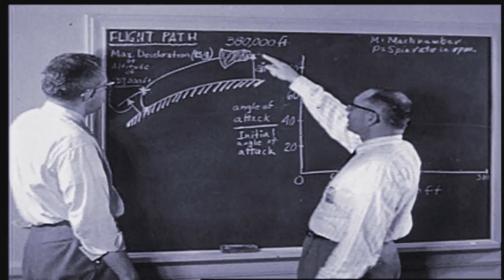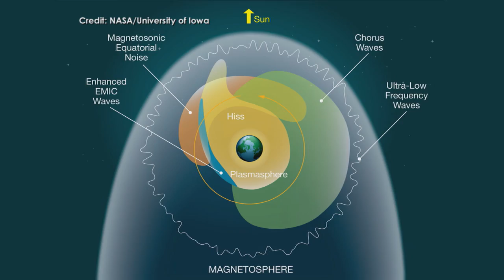Happy 100th Anniversary, Langley on This Week @NASA – July 21, 2017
Our Langley Research Center officially celebrated its 100th anniversary on July 17. Groundbreaking took place on that date in 1917, for what is now known as Building 587 – the first aeronautical research laboratory erected in 1918 for NASA’s predecessor, the National Advisory Committee for Aeronautics (NACA). The establishment of Langley – NASA’s first field center – marked the start of our quest to achieve aerospace excellence through the scientific study of flight. Also, ISS Research & Development Conference, Next Station Crew Heads to Launch Site, Electrons Whistle in Space, and Mars Day!